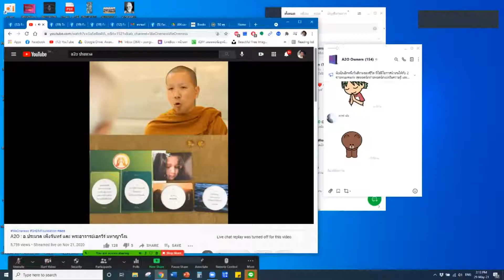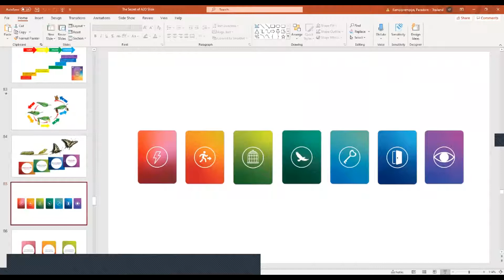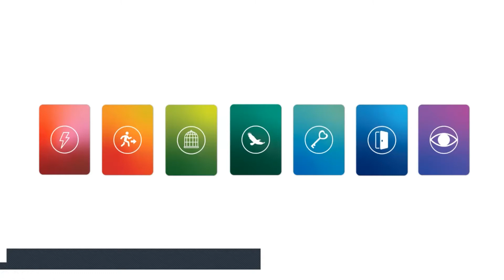06 เล่นผ่านสัญลักษณ์หลังการ์ด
Awakening Base Camp – รวมพลคนเดินทางใจ
ได้เวลาร่วมกันเดินทางภายใน เพื่อค้นพบความจริง ความงาม ความรัก เตรียมกายเตรียมใจเพื่อเป็น AN หรือ Awakening Navigator ผู้ทำหน้าที่นำเกม A2O ได้อย่างสมบูรณ์แบบ เป็นพร้อมเป็นส่วนหนี่งของ AN Team Thailand พบเพื่อนและกัลยาณมิตรผู้ร่วมเดินทางทางสู่การตื่นรู้สู่หนึ่งเดียวกันร่วมกัน
“ เปลี่ยนการเดินทางในเกม ให้กลายเป็นประสบการณ์จริงในชีวิตคุณ ”